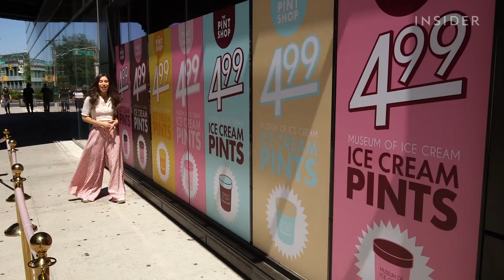Museum Of Ice Cream Is Expanding Into A Food And Retail Empire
Maryellis Bunn started the Museum of Ice Cream in 2016. It was the first interactive museum of its kind, and now the 26-year-old founder is expanding her empire into pop-up shops around the US, a retail line with Target, and her own brand of ice cream.